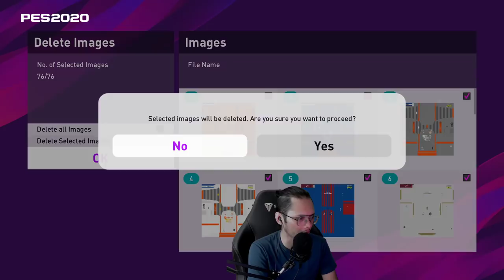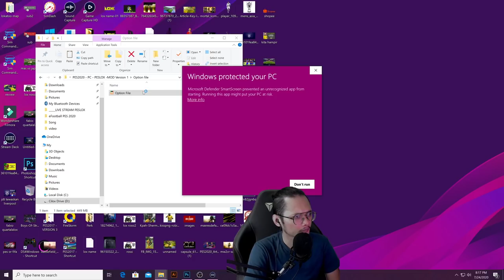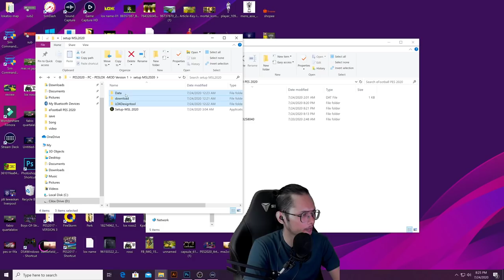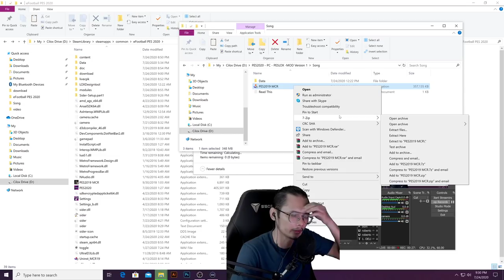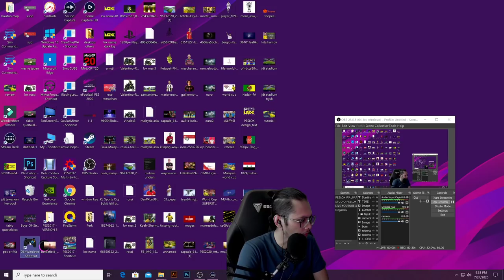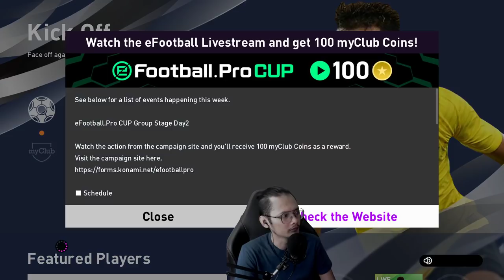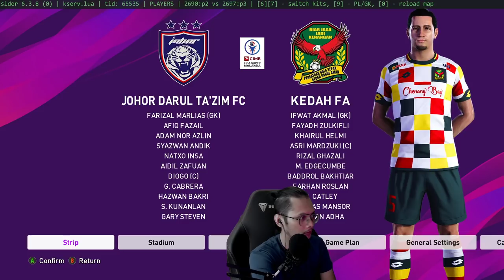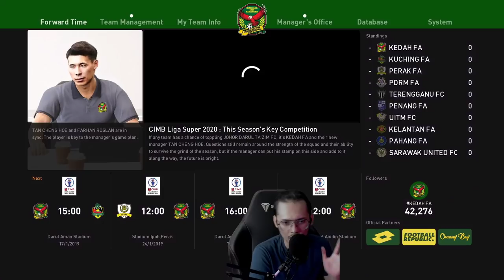Tutorial PC Patch PES2020 Mod Version 1 by PESLOX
Welcome to PESLOX design channel.

Allazzri Lox

Mr. Lox gaming
MSL Patch PESLOXdesign

MSL PATCH PESLOX design
Mr. LOX Gaming Family

cilox82
mslpatchpesloxdesign
mrloxgaming

1. Gaming
2. Cats
3. Travel
4. Bike
5. Football

Equipment :
1. Elgato Game Capture HD60 S
2. Logitech C922 Pro Stream Webcam For Broadcast Gameplay in Full HD
3. PC
4. PS4 Pro
5. Audio Technica AT2020USB
6. 2 Monitor for PS4 and PC
7. Secawan Tea Live Milk Tea grass jelly

We shared the joy and we shared the pain